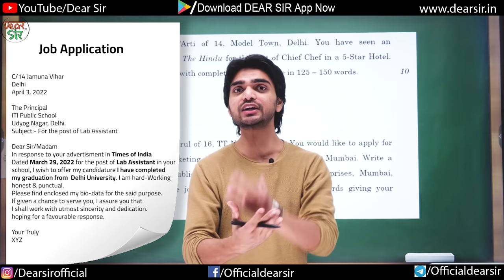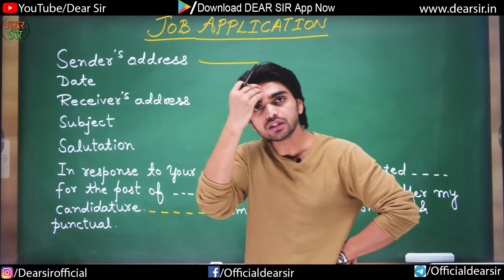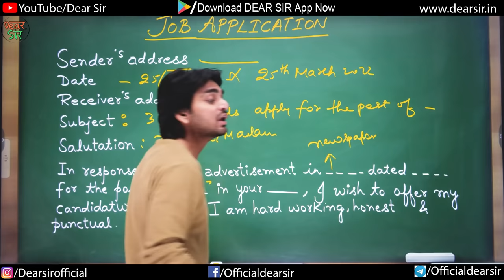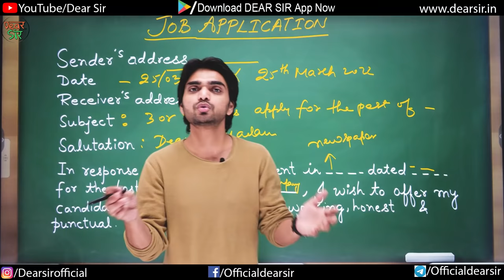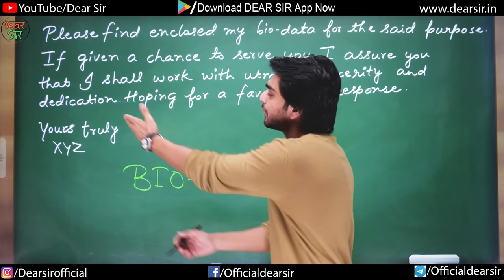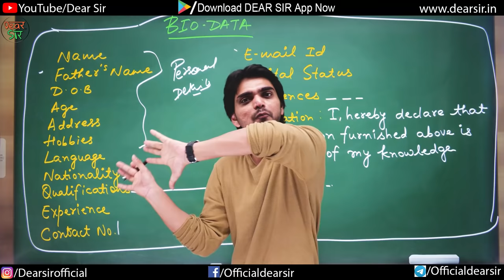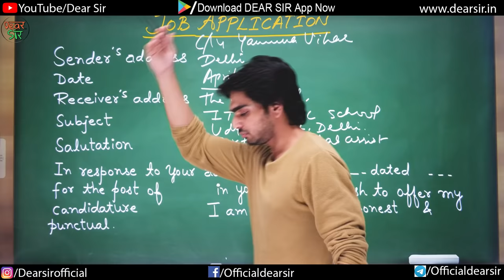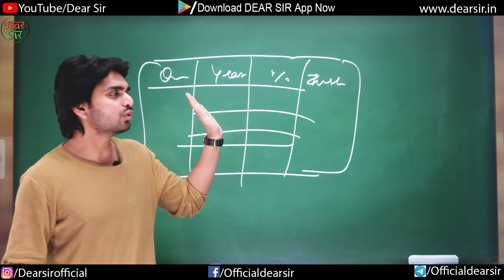Job Application Class 12 | Job Application Format | Resume Format/Writing | Job Application Letter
Hey!

Today's video will learn how to write a job application letter. In this, we will learn its format and important points to consider while writing. Also, we will learn how to write your biodata in the letter in a way that it does not take much time to read and give a good impression as well. Also, After watching this video, you will be able to secure your full marks in Job application Writing.